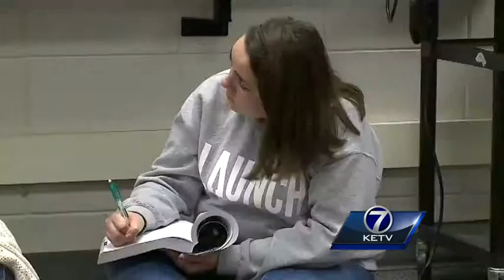College Possible partners with Millard South High School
The questions that surround college applications -- and how to pay for college -- can keep students on the sidelines after graduation.